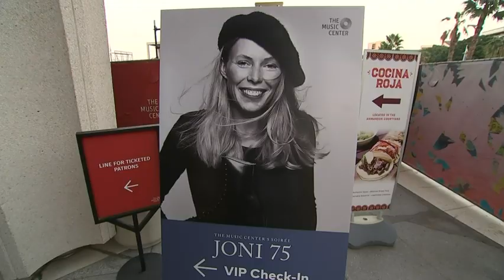Joni Mitchell celebrated in LA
(8 Nov 2018) At 75, Joni Mitchell's music and career is celebrated in Los Angeles by stars including Tom Hanks, Diana Krall and friend James Taylor, who says he's happy to see Mitchell "coming around" after she suffered a brain aneurysm in 2015. (Nov. 8)